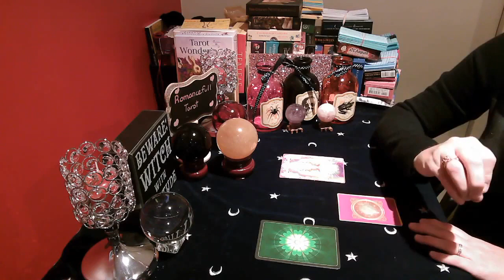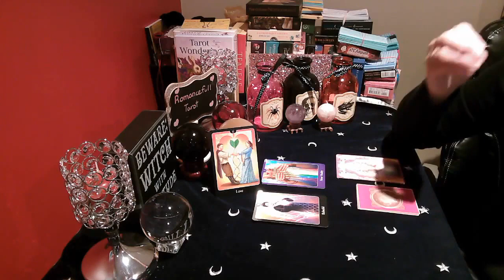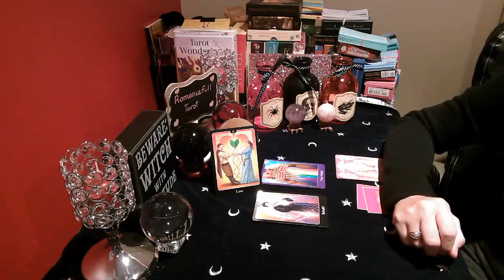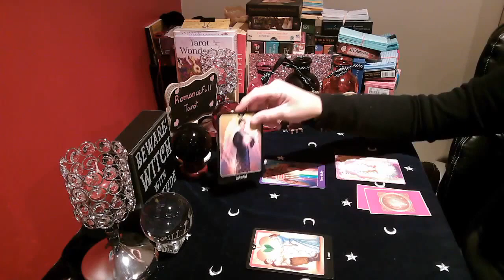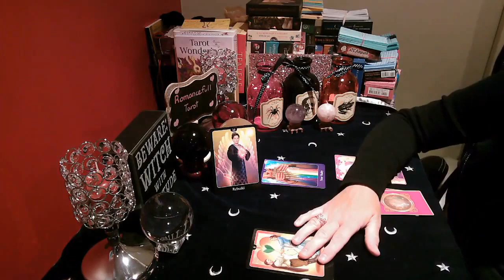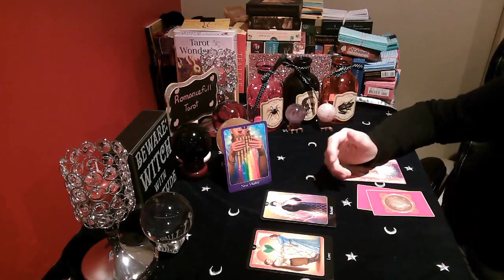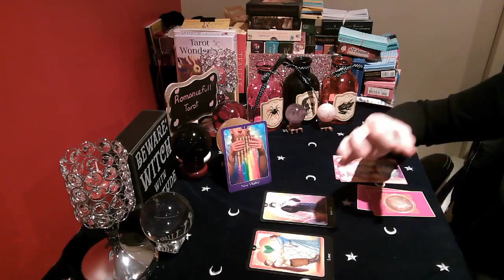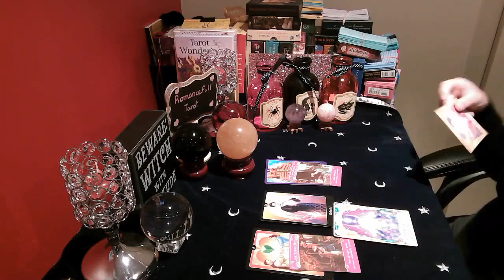🕵️‍♀️⚡CANCER🕵️‍♀️⚡ DO THEY STILL LOVE ME TAROT READING❓❓tarot